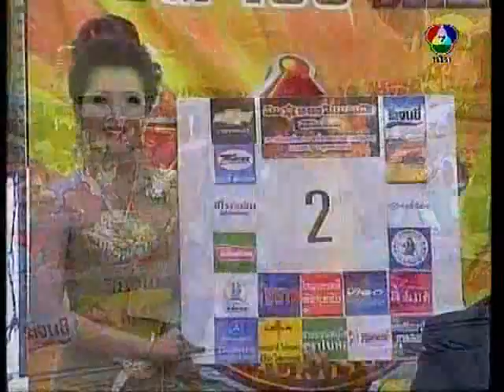NORIKO VS Teerporn Pannimit in Ubon on Jul. 30th, 2010 (Round 1~3)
NORIKO Shirai-Gushiken Gym (Japan) VS WBO Female Minifly Weight Champion Teerporn Pannimit (Thailand) in Kemarat, Ubonratchathani on Jul. 30th, 2010 (Round 1~3)
At last Teeraporn won Noriko by PTS.